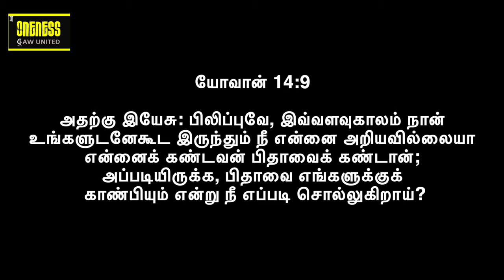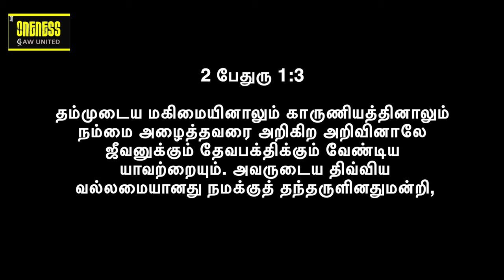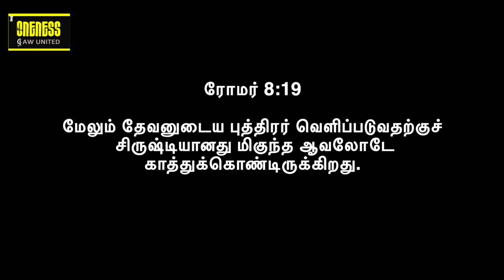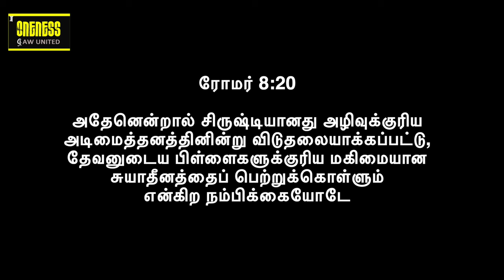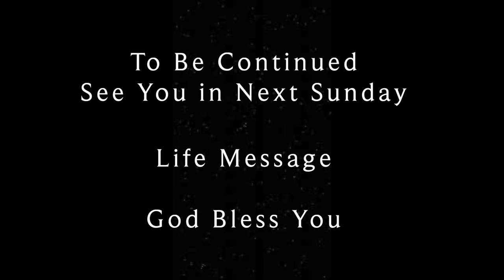Life Msg: May - Shekinah Glory | ஷெக்கினா மகிமை | You are the channel for His glory | Y A Benjamin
2024 மே மாதத்திற்கு உங்கள் அனைவரையும் வரவேற்கிறோம்.
Life Msg: May - Shekinah Glory | ஷெக்கினா மகிமை | You are the channel for His glory | Y A Benjamin Series 4

Man's crowning in creation | Jesus manifestations to restore | Regaining the same glory - Hear it